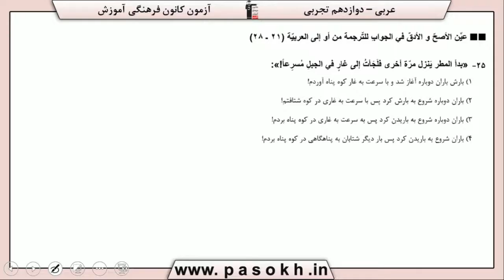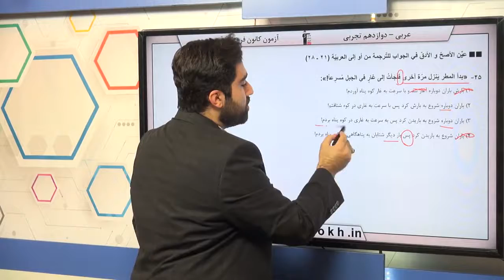پایه دوازدهم تجربي عربي، زبان قرآن ترجمه سوال 25 درصد پاسخگویی 63